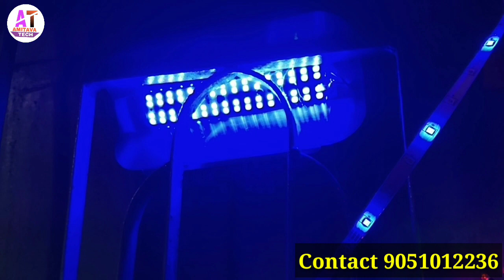Diwali Lights Wholesale Market in Kolkata | Diwali Light,Electronic market !! Amitava Tech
Diwali Lights Wholesale Market in Kolkata | Diwali Light,Electronic market

Company Name: Raylumeno Enterprise

Address: Kolkata Baruipur near antara hospital gobindapur (sanskrit chakrow club)

১৩৫০টাকার মেশিনে মাসে লাখের বেশি ইনকাম | Led bulb raw materials suppliers in Kolkata

How to Start Led Bulb New Buisness 2020 || Led Bulb Raw materials Wholesaler in kolkata !!
led bulb raw material suppliers in kolkata,
led bulb business in kolkata,
kolkata led bulb raw material,
led bulb manufacturing process in kolkata,
led bulb wholesale market in kolkata,
led bulb business,
best bike under 70000 in india,
bike under 70000 in india,
led raw material in kolkata,
led bulb,led light business,
business idea in bangladesh 2019,
new business ideas 2020 in bengali,
business idea in bengali language,
choto business,
business motivation video in bengali,
business ideas bengali app,
small scale business ideas in west bengal

আপনার হোলসেল অথবা Manufacturing ব্যবসা থাকলে এবং Amitava Tech এ ভিডিও দিতে চাইলে আমাদের মেসেজ করুণ। কোম্পানি Details লিখে।

Amitava Tech
M-  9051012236 (Text Message OR Whats Apps)
T&C Apply

This the video in this channel is non profitable & non promotional. This channel is only for the information & is not responsible for any type of profits, loss or any damages. If you deals or purchase anything will be at your own risk. Please survey & make research before doing any business.